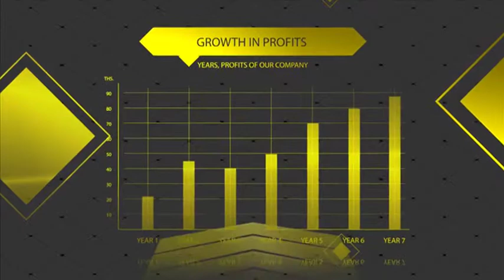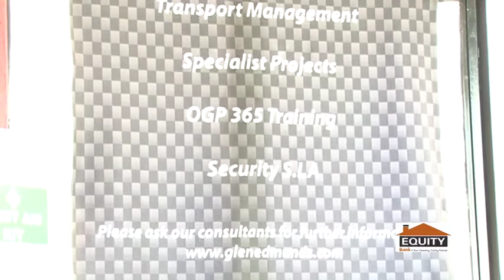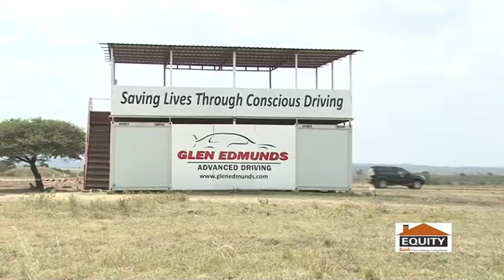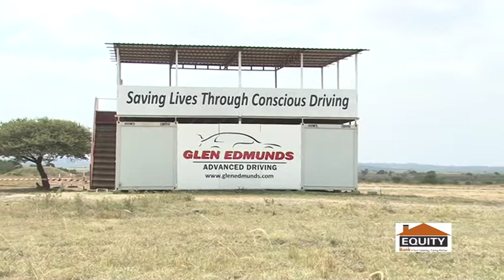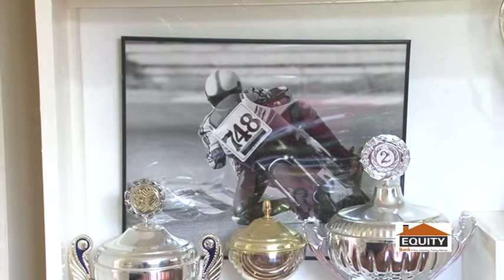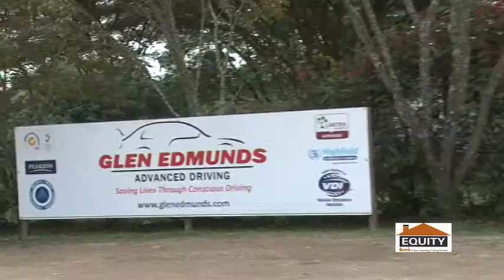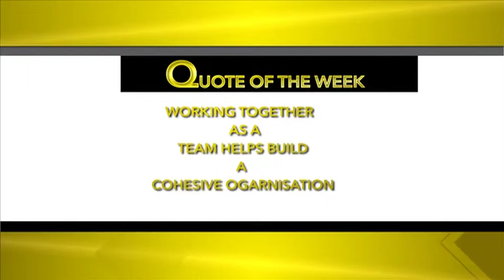Glenn Edmunds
Glenn Edmunds tells us about his Road To Success experience
 about defensive driving